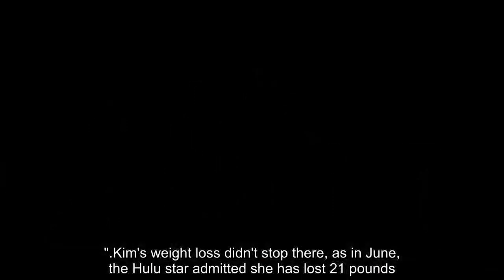Kim suddenly posted a picture of her son Saint in the middle of the night with 'anxiety' details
KIM Kardashian's fans think they have spotted a worrying detail about her son Saint in new photos.
The Kardashians star, 42, and her eldest son, six, wore matching red pajamas as they posed for the festive snaps.